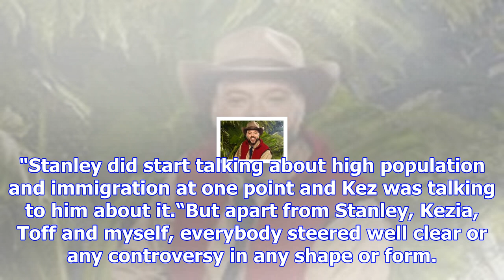I'm a celebrity's shappi khorsandi reveals what we didn't see on tv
I'm A Celebrity's Shappi Khorsandi has revealed just what us viewers didn't see on this year's show.